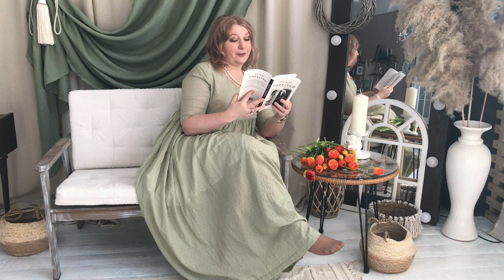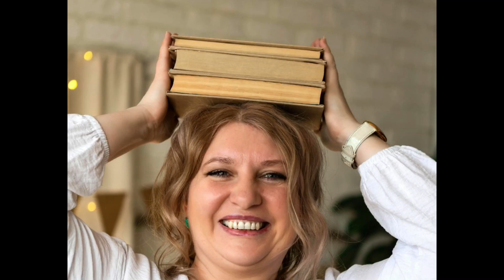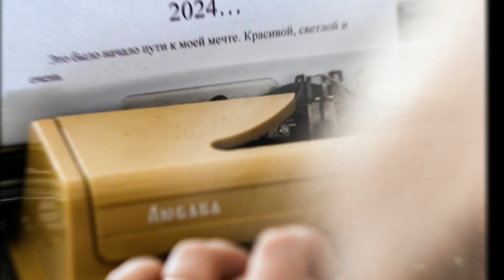Один день из жизни писательницы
Друзья, меня зовут  Анна Антре –  я писатель, психолог, автор романа «Книга снов» и “Пробуждение”, сборника статей для людей нового сознания “Нити Вселенной”. Обучаю духовной психологии и сакральным знаниям на своих каналах.

Веду авторский  курс - онлайн игру  по духовному саморазвитию и реализации предназначения «Самодизайн».  запись в Телеграмм на закрытое обучение с @AnnaAntre

Поддержка канала автора : карта сбер: 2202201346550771 , если вам были полезны мои материалы и вы хотите помочь большему числу людей, ваши средства пойдут на печать последующих книг автора. Заказать печатные книги «Книга снов» (800р) и «Нити вселенной» (1000р) онлайн Книгу «Пробуждение» можно оплатив стоимость по реквизитам и отправить чек, написав мне на почту